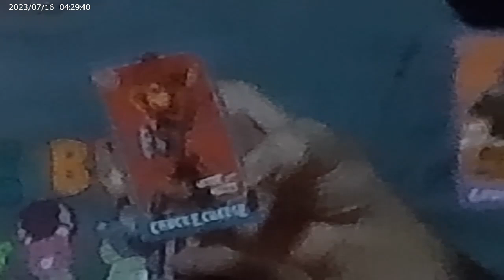chucky cheese surprise